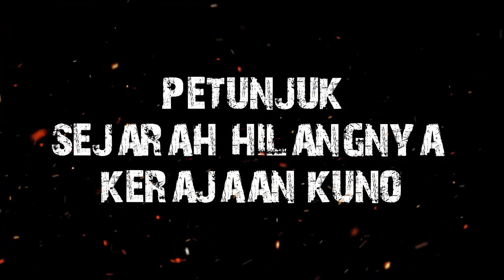Prediksi One Piece 965 !! Mengungkap misteri Abad Kekosongan 800 tahun lalu